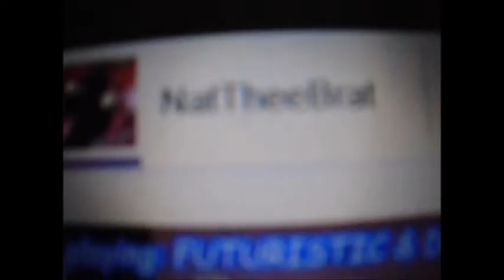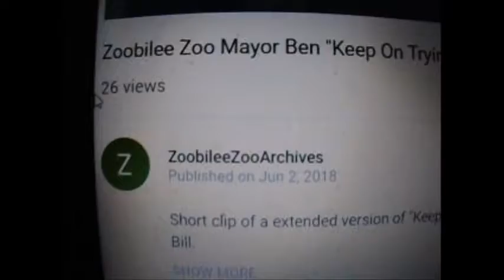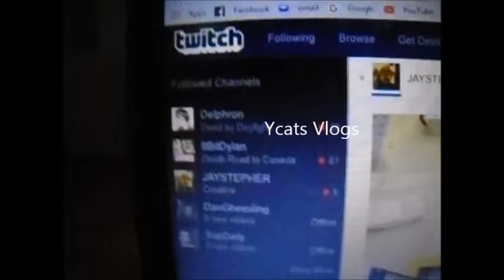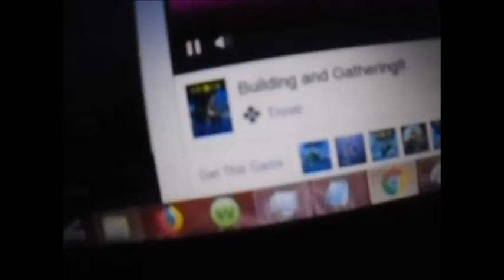Day off: Weekend 3 - My weekend got Changed didn't go shopping or do my hair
i don't know why this was unlisted but i made it public sorry